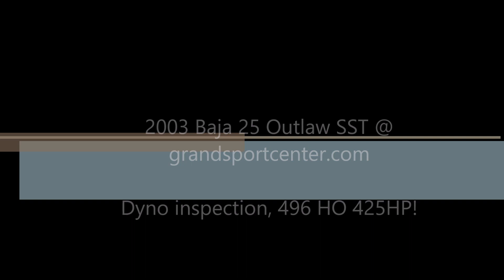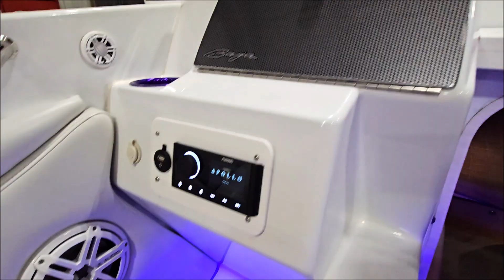Marine dyno run, 2003 Baja 25 Outlaw SST with Mercruiser HO - 425hp @ grandsportcenter.com